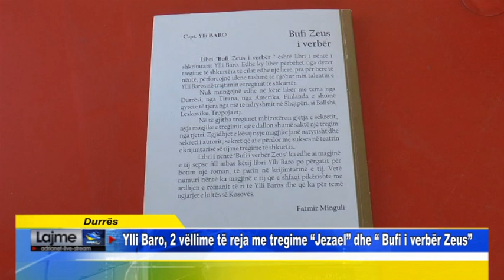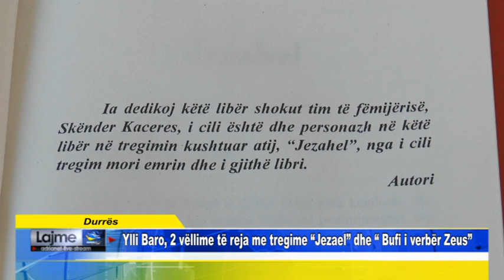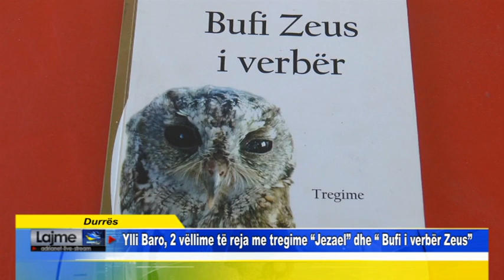Durrës Ylli Baro, 2 vëllime të reja me tregime Jezael dhe Bufi i verbër Zeus